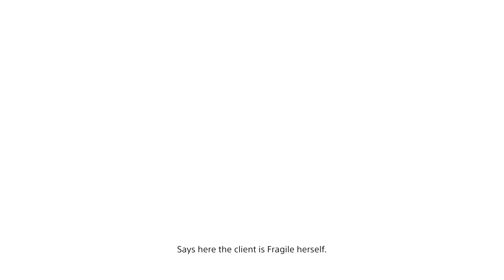Death Stranding Part 18 - I Blow Up a City!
Death Stranding Part 18 - I Blow Up  a City! I get tricked into blowing up a city. How does this happen?